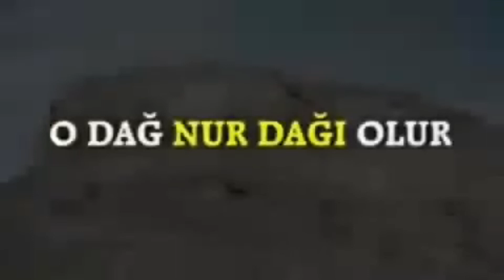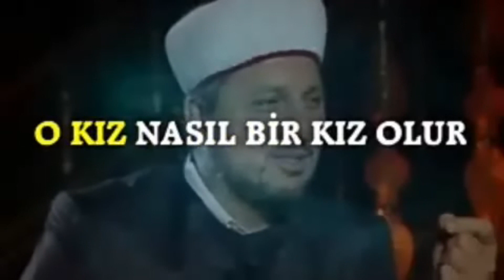26.Cüz Hatim 2021 Mustafa Özcan Güneşdoğdu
مصطفى أوزجان كوناش دوغدو MUSTAFA ÖZCAN GÜNEŞDOĞDU
ESMAUL HUSNA
ESMAÜL HÜSNA
AL ASMA AL HUSNA
ESMAİ HÜSNA
ESMA-İ HÜSNA
ESMA-İ HUSNA
EL-ESMAUL-HUSNA
MUSTAFA OZCAN GUNESDOGDU
MUSTAFA ÖZCAN GÜNEŞDOĞDU
MOUSTAFA OZGAN
MUSTAFA UZGAN
ÖZCAN GÜNEŞDOĞDU
GÜNEŞDOĞDU
THE BUİTİFUL NAMES OF GOD
SCHÖNSTEN NAMEN GOTTES
DİE SCHÖNSTEN NAMEN ALLAHS
ALLAHIN GÜZEL İSİMLERİ
ALLAHIN EN GÜZEL İSİMLERİ
EN GÜZEL İSİMLER
Gunesdogdus Another  Videos Of  Asmaul Husna "99 Names of Allah" From M.Gunesdogdu